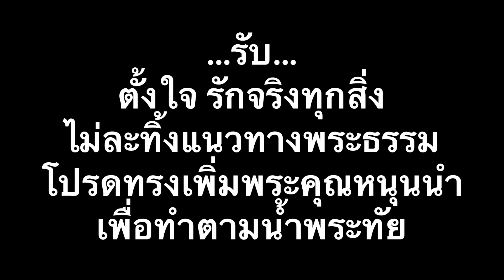สุขในความรักพระเจ้า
เพลง : สุขในความรักพระเจ้า
เนื้อร้อง/ทำนอง/เรียบเรียง : อ.ประจงกิจ
12 กันยายน 2532

บทเพลงปิดพิธี